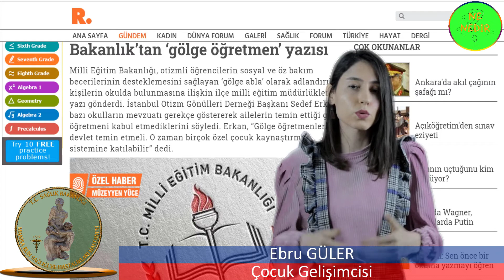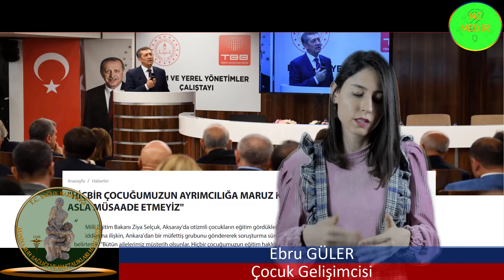Kamu Spotu I Kolaylaştırıcı Kişi 2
NE NEDİR?
Hastanemiz Çocuk Gelişimcisi Ebru GÜLER Shadow Teacher "KOLAYLAŞTIRICI KİŞİ" hakkında açıklamalar yapıyor.

Adres    : Şehitler Mh. 814 Sk. No : 28 Şehzadeler - MANİSA

TIBBİ BİRİMLERİMİZ
Poliklinikler;
Acil Polikliniği
Aile Hekimliği Polikliniği
Aile Terapisi Polikliniği
Algoloji(Ağrı) Polikliniği
Amatem Polikliniği
Çocuk ve Ergen Psikiyatrisi Polikliniği
Dahiliye Polikliniği
Denetimli Serbestlik Polikliniği
Enfeksiyon hastalıkları polikliniği
Erişkin Psikiyatri Polikliniği
Nöroloji Polikliniği
Sigara Bırakma Polikliniği
Psikoloji Birimi
Perinatal (Gebelik ve Doğum Sonrası Psikiyatri

Ahmetli Ek Ünitesi
Laboratuarlarımız
Anestezili EKT
EKT
EEG
EMG
Rehabilitasyon Birimi
Sağlık Kurulu
Sosyal Hizmet Birimi
Toplum Ruh Sağlığı Merkezi